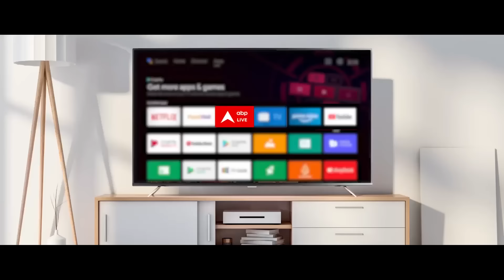Bihar News: नीतीश Vs लालू परिवार..इस बार सबसे तगड़ा वार! Tejashwi Yadav | Nitish Kumar | Lalu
बिहार में लालू यादव का पूरा परिवार एक तस्वीर को लेकर सीएम नीतीश के पीछे पड़ गया है।  इसमें नीतीश कुमार पीएम मोदी के साथ नजर आ रहे हैं। तेजस्वी का आरोप है कि नीतीश.नवादा की सभा मे प्रधानमंत्री के पैर छू रहे थे सिर्फ तेजस्वी ही नहीं चुनाव लड़ने जा रहीं.उनकी दोनों बहनें मीसा भारती और रोहिणी आचार्य भी नीतीश कुमार पर आरोपों की झड़ी लगा रही हैं।